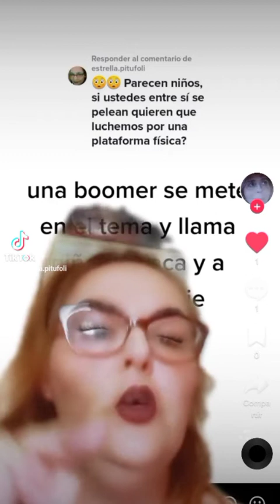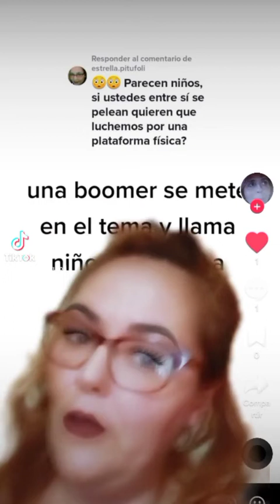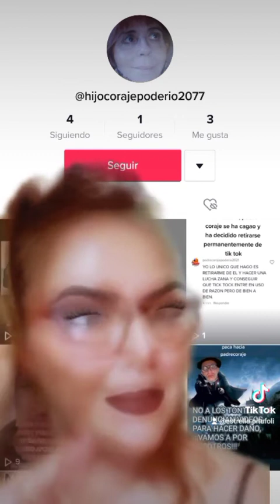Cuando intentas luchar por una plataforma física de tik tok . Parte 1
Te das cuenta que a veces es mejor retirarse porque hay gente con maldad, aún así dejo de nuevo el enlace:
Firmas por un tiktok justo paso el enlace por si quieren firmar